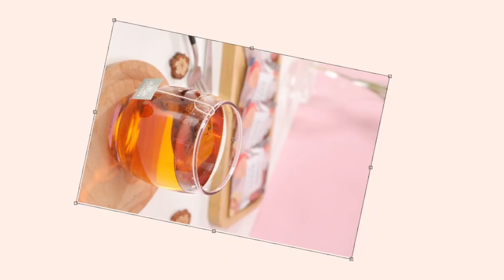Types Of T-Spins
Hopefully you'll learn something new :DDD
Fun fact:
Yes, that's really me playing classic NES Tetris, on stage.

Credits:
Selfishhuman for stickspinning me to death :DDDD